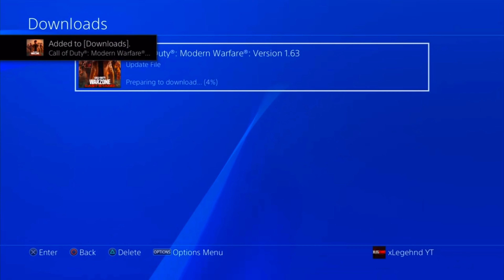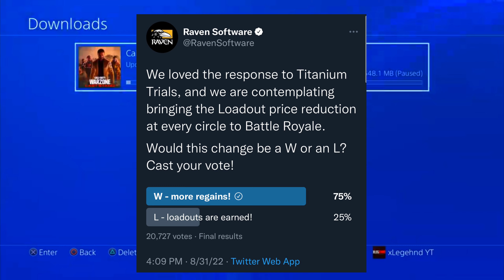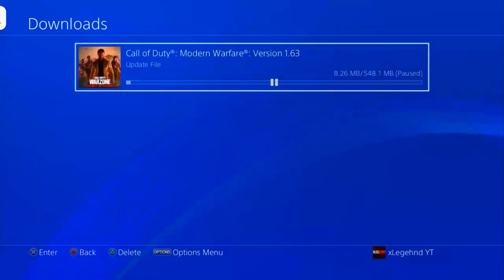MODERN WARFARE/WARZONE UPDATE 1.63 RELEASED! - WHAT WAS PATCHED? DOWNLOAD IT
Welcome back to the channel in todays video we have yet another update for modern warfare/warzone that you need to download right now as of September 2nd 2022 & on the PS4 it’s only about 548MB! It’s probably the same as Ps5 & Xbox & PC Or More!